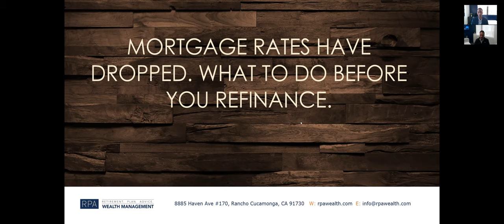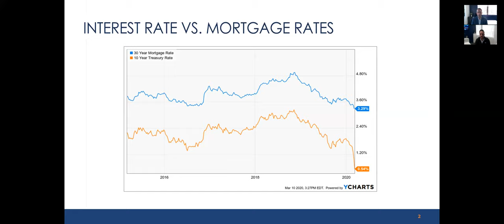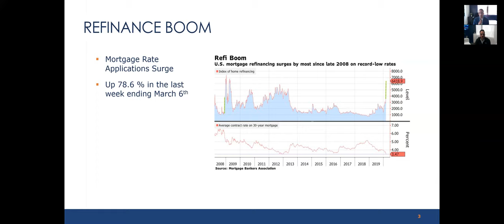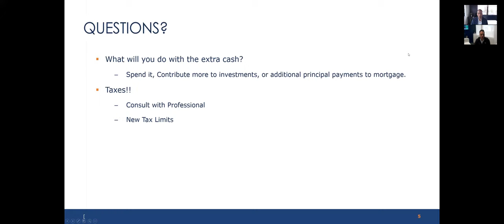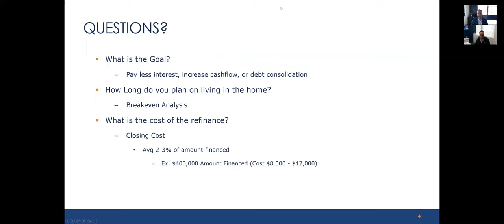What to Know Before You Refinance Your Mortgage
Mortgage rates have been plummeting. Is now a good time to refinance?

Join Brent Pasqua and Joshua Winterswyk as they discuss ins and outs of refinancing your mortgage.